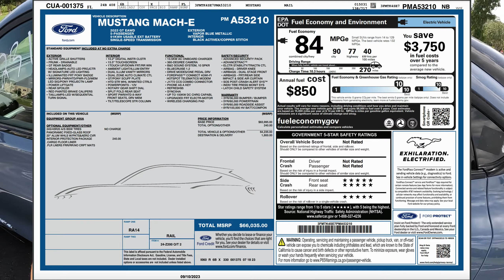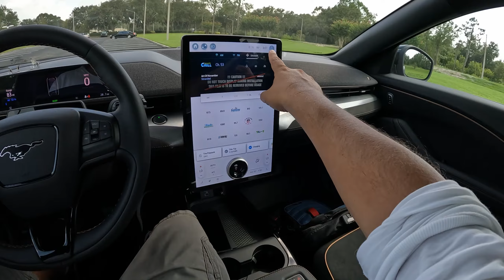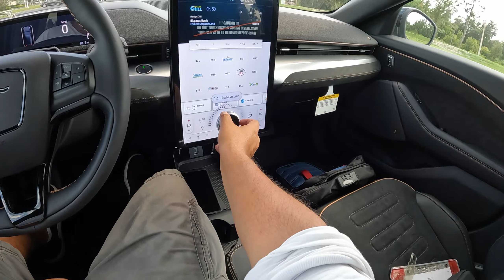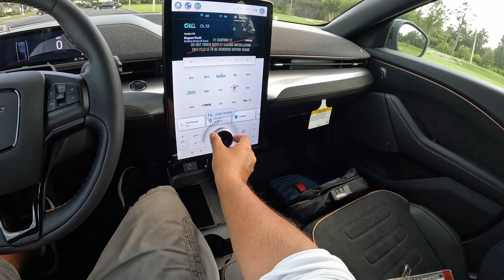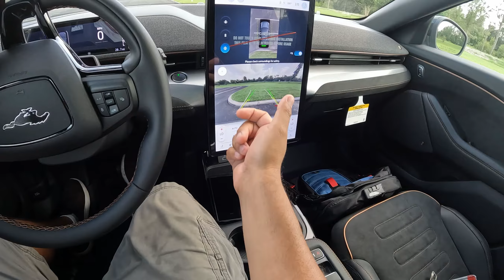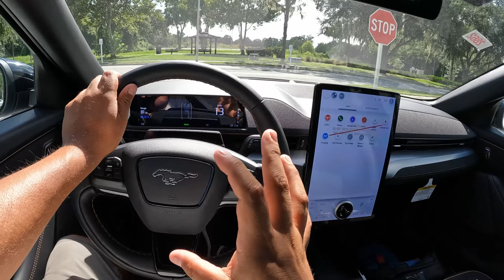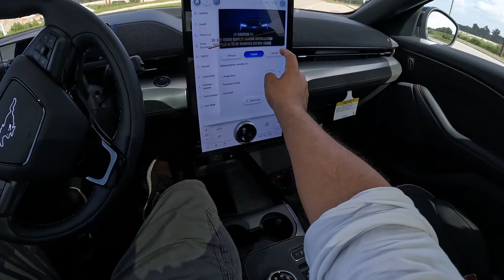Ford Mustang Mach E GT 2023 - Reseña y Prueba De Manejo POV - Uno De Los Mejores Autos Electricos?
Bienvenidos a Pedro lo Maneja !

Hoy estamos de tras del volante de una 2023 Mustang Mach E GT !

Esta Mustang Mach E me dejo sorprendido! Claro yo como entusiasta de autos no me movia el tapete manejar un auto electrico  pero esta primera experiencia me cambio la perspectiva.

Aparte de la Ford F-150 Lightning que maneje, esta Mach E GT es el auto mas rapido electrico que e manejado. Excelente poder, el torque es instantanio, la estabilidad y como se siente la suspencion, esta muy bien disenada por todos lados.

Al precio de $70,000 + por una Mach E GT, no es para todo mundo pero como vale la pena!

Le doy las Gracias a Bartow Ford y a Tim Garcia por prestarme esta Mach E, se los agradesco mucho!

Aqui les dejo sus datos:

Bartow Ford
2800 US HWY 98 N
Bartow Florida 33830

2023 Ford Mach E GT
Camioneta / Crossover de 5 pasajeros

4 versiones:
- Select (empieza en $43,000) con 1 motor electrico de 266 caballos de fuerza y rango de bateria standard, de 211 millas asta 230.
Con el opcional rango extendedido de bateria el rango da asta 300 millas. (270 millas aproximadamente con la opcion de los 2 motores)

- California Route 1 (empieza de los$50,400) con 1 motor electrico de 290 caballos de fuerza, y rango de bateria standard igual a la select.

- Premium (empieza de $47,600) con 1 motor electrico de 290 caballos de fuerza, y rango igual 211 a 230 millas.

- GT (empieza en $60,000) con 2 motores electricos con 480 caballos de fuerza con 600 lbs- de torsion y traccion a las 4 ruedas, rango de bateria 250 millas.

La California Route 1 y Premium tienen opcion de 2 motores con 346 caballos de fuerza y 428 lbs de torsion con tracion a las 4 ruedas. Rango de bateria entre 270-300 millas con la extension de rango.

La Mach E en el video es una Premium en color Iconic Silver con interior Ebony Black. Precio aproximadamente de $53,000..

Para cargar la camioneta hay 3 opciones. El conectador que tray estandard, se conecta en casa a 120v o 240v. El mejor es conectarla a los 240v que asi te da 21 millas por hora en carga. Tambien la Ford vende un modulo llamado Ford Charge Connect que bien con conectador para el auto , se instala en casa (hay que instarlo con un electricista) y este modulo te da 30 millas por hora, asi que realmente es bastante rapido para cargar la Mach E.

El Extende Range tiene un precio de $5,000
Opcion de 2 motores $2,600 (aproximadamente)
Paquete de Technologia $2,600
Paquete de aparencia $2,300